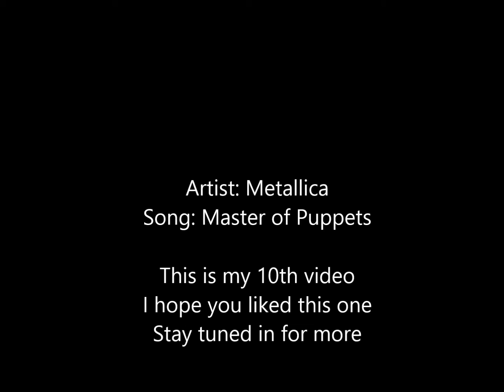Master of Puppets (ArchAngel edition)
This is it, My 10th video everyone!
This is how the CD version sounds, too.

I just need a few more subscribers, then I can finally do a Let's Play of one of my favorite games, after that I'll take recommendations.